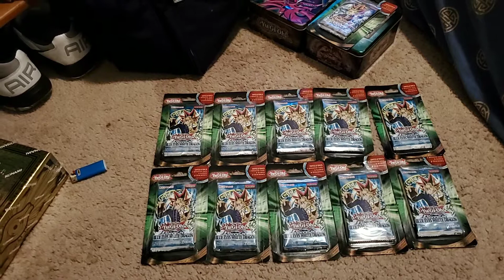Yugioh cards unopened